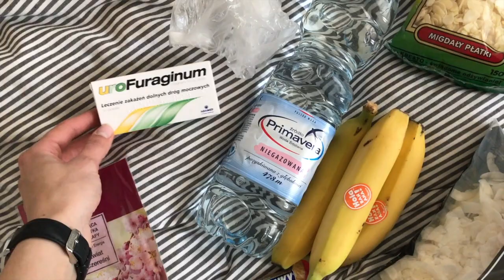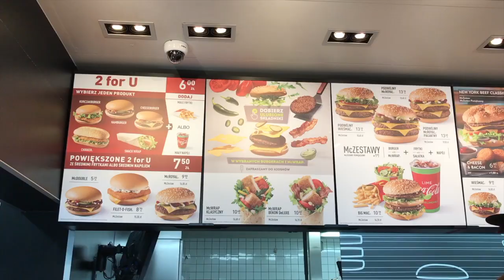A NA OBIAD DO MAKA | FOODVLOG #025